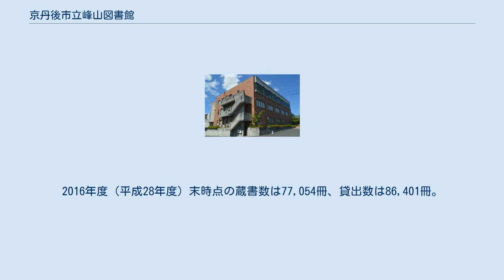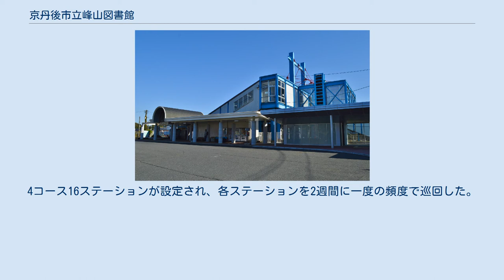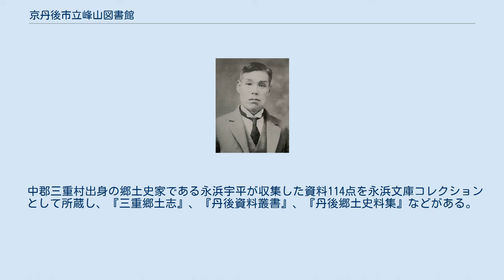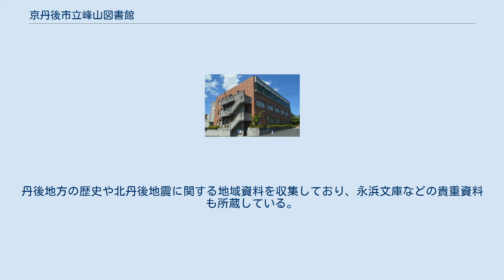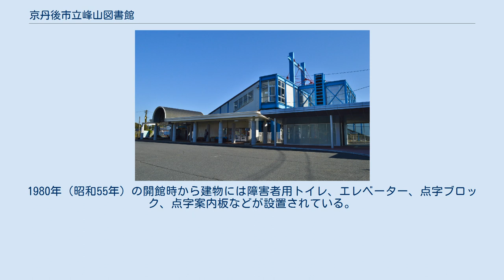京丹後市立峰山図書館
京丹後市立峰山図書館（きょうたんごしりつみねやまとしょかん）は、京都府京丹後市峰山町にある公共図書館。
2016年度（平成28年度）末時点の蔵書数は77,054冊、貸出数は86,401冊。
 網野町にある京丹後市立あみの図書館、大宮町にある京丹後市立大宮図書室、丹後町にある京丹後市立丹後図書室、弥栄町にある京丹後市立弥栄図書室、久美浜町にある京丹後市立久美浜図書室とともに京丹後市立図書館を構成している。
2016年度末時点の蔵書数は103,722冊のあみの図書館に次いで京丹後市立図書館の中で2番目であり、2016年度の貸出数も123,068冊のあみの図書館に次いで2番目だった。
 太平洋戦争後の1947年（昭和22年）秋、京都府中郡峰山町の青年団文化部が一戸一冊の献本運動を行い、リヤカーで町内を回って約2,000冊の図書を集めたうえで、峰山町に対して図書館の設置を要望した。
峰山町は1951年（昭和26年）7月31日に公民館事業の一環で図書館の設置事務を開始し、寄贈所の分類や新館の購入などの図書館設置準備を行った。
 1952年（昭和27年）2月1日に峰山町役場の一室を改装して峰山町立図書館が開館した。
2月20日には図書館条例と図書館規則が制定され、2月1日にさかのぼって適用された。
戦後の京都府にできた図書館としては早い時期のものだった。
館長は開館時の挨拶で図書館を「個人の希望を無駄なく助長し、援助する最も自由な素質伸張の教育形態」と位置付けている。
 開館時の図書室の面積は9坪であり、蔵書734冊が日本十進分類法で配架された。
青年団文化部が集めた図書のうち、戦時色の強い図書は取り除かれている。
閲覧用の雑誌として、『暮しの手帖』『週刊朝日』『アサヒグラフ』『中央公論』『文藝春秋』『新潮』『婦人朝日』『キネマ旬報』を用意し、また新聞3紙も用意した。
1953年（昭和28年）1月2日には閲覧室が改修されて13坪半に拡張された。
 なお、峰山町立図書館開館前の1950年（昭和25年）7月には、峰山町の奥丹地方教育局の一室に京都府立図書館峰山地方分館が開館している。
地方分館とは各地の公民館や町立図書館に間借りしたものであり、京都府立図書館本館から新刊の供給を受けて、団体を対象に貸出を行った図書館のことである。
峰山地方分館には職員1人と図書2,000冊が配置された。
奥丹地方教育局は1942年（昭和17年）7月1日に丹後震災記念館に設置されており、1950年5月6日には旧・峰山町立峰山女学校校舎に移転していた。
峰山町立図書館が丹後震災記念館に移った直後の1955年（昭和30年）6月1日には、旧・丹波村役場建物に移転している。
1956年度（昭和31年度）の蔵書数は4,670冊であり、1956年度には646団体が19,982冊を貸出している。
 戦前の京都府北部にあった図書館では、舞鶴市立西図書館（舞鶴市）、福知山市立図書館（福知山市）、宮津市立図書館（宮津市）が戦後も図書館サービスを継続した。
戦後には1946年（昭和21年）に舞鶴市立東図書館（舞鶴市）ができ、次いで1950年（昭和25年）に綾部市図書館（綾部市）、1952年に峰山町立図書館、1954年（昭和29年）に大江町図書館（加佐郡大江町）ができている。
 図書館があった丹後震災記念館 1955年（昭和30年）1月1日には旧峰山町・吉原村・五箇村・新山村・丹波村の1町4村が合併して新峰山町が発足。
これを機に、同年2月1日には峰山町中央公民館として使用されていた丹後震災記念館に移転した。
2階にある14坪と16坪の2室を使用し、それぞれ児童室兼新聞雑誌室と一般成人室として使用した。
 移転開館時の蔵書数は3,097冊であり、日本十進分類法によって分類された。
閲覧机は7台、閲覧席は50席があり、毎日100人程度の利用者がいた。
開館時間は10時から17時であり、休館日は毎週月曜日・祝日・年末年始などだった。
貸出登録を行えば館外貸出が可能であり、貸出冊数は1冊まで、貸出期間は1週間だった。
 同年3月7日には峰山町立図書館条例および同規則を公布施行し、峰山町立図書館は図書館法における「図書館」となった。
1956年（昭和31年）9月1日には五箇地区・長岡地区・新山地区・丹波地区の4地区に対して貸出文庫を開始した。
同年には図書館が丹後震災記念館1階の大広間に移動している。
1960年（昭...